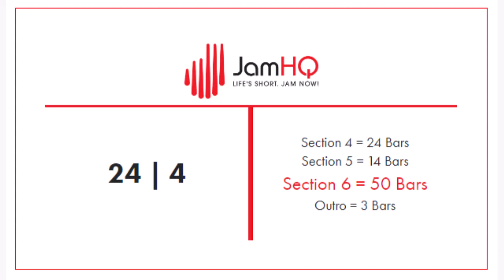Metal Workout 3: Ultimate Metal Workout III: Drumless Backing Track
Wil